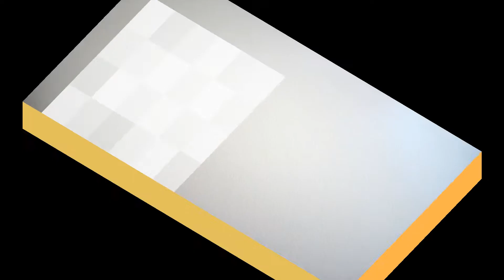臺灣手語語料彙整【多長】6 096